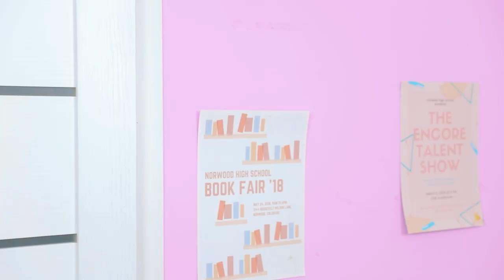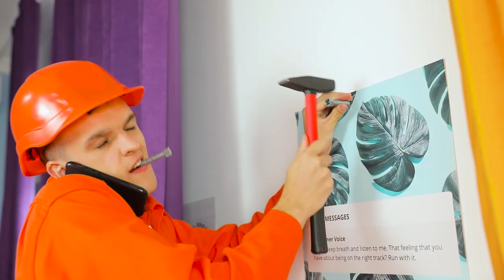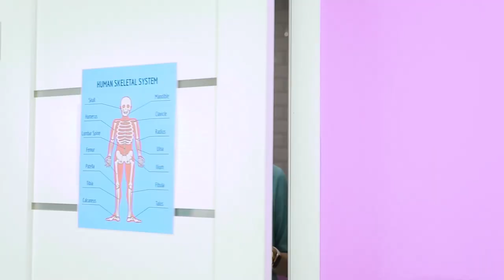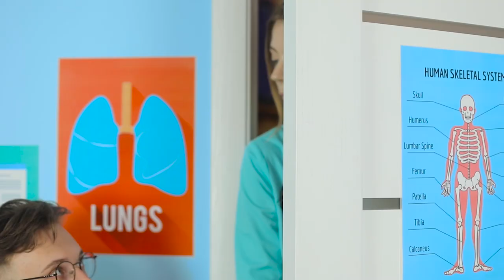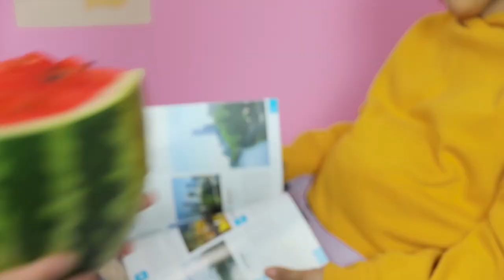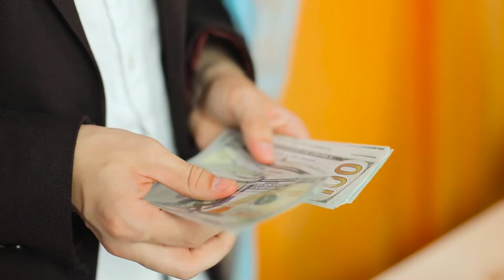GOOD PREGNANT VS BAD PREGNANT! Funny Pregnant Situations by Mariana ZD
At some point or another, you’ll probably have to take a pregnancy test. But not all women react the same way. Even if they get the exact same results. But screaming is a common side effect! Sometimes it simply comes down to good pregnant, versus bad pregnant.